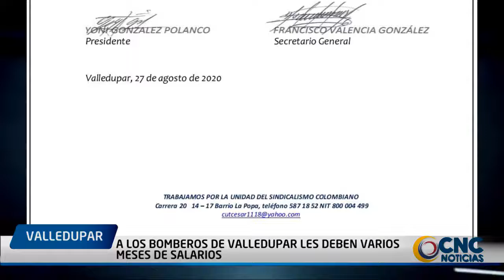A los Bomberos de Valledupar les deben varios meses de salarios